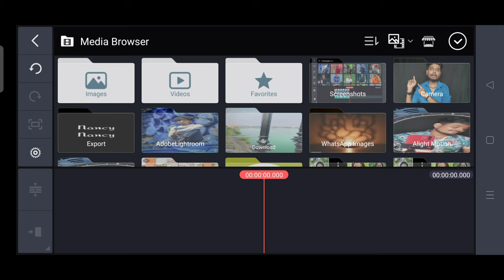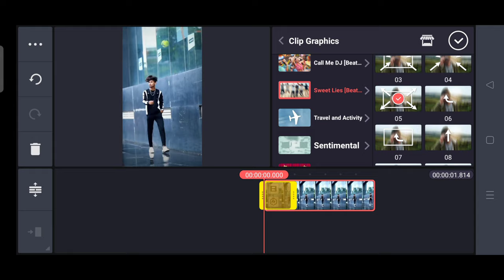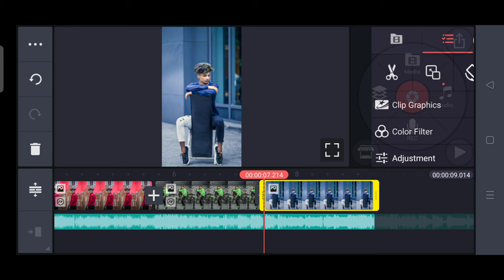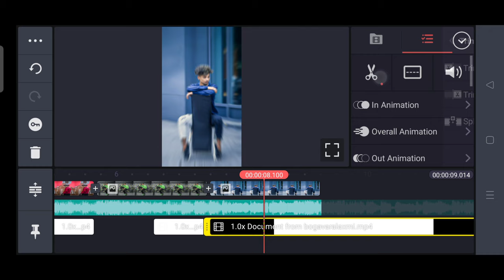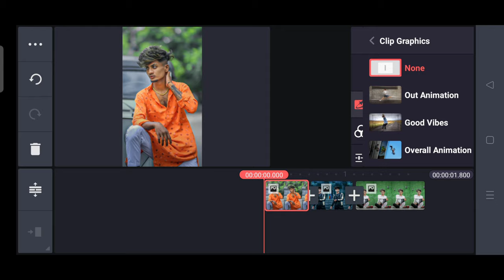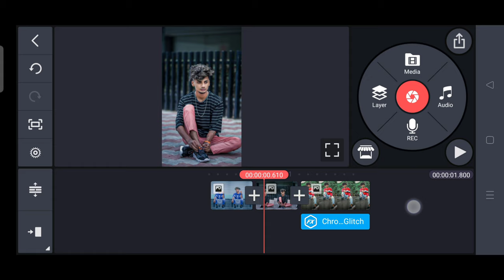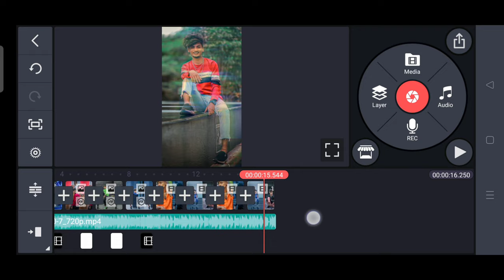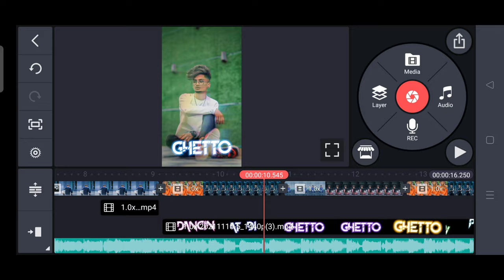Instagram trending Nancy Nancy Ghetto with slow motion + Image transition Editing in kinemaster